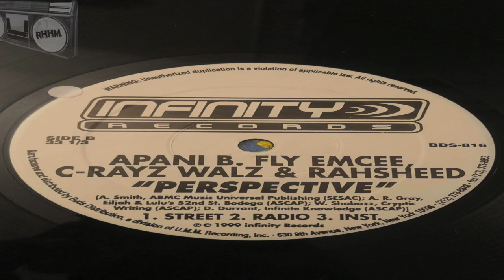APANI B. (FLYEMCEE) feat. C-RAYZ & RAHSHEED - PERSPECTIVE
INFINITY RECORDS 1999